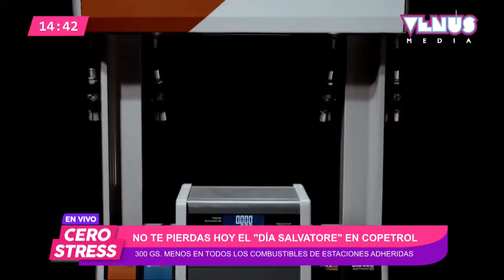No te pierdas hoy el ''Día Salvatore'' en Copetrol.